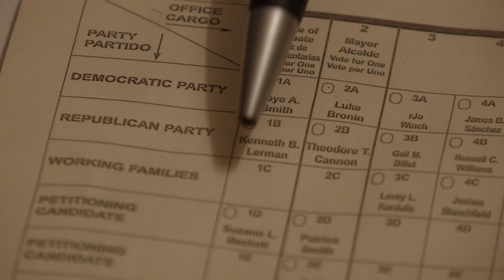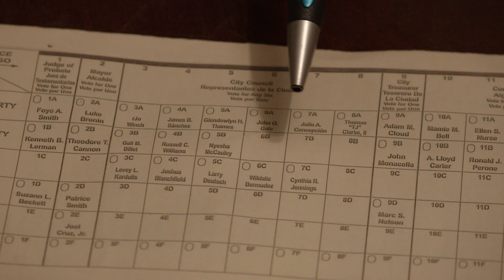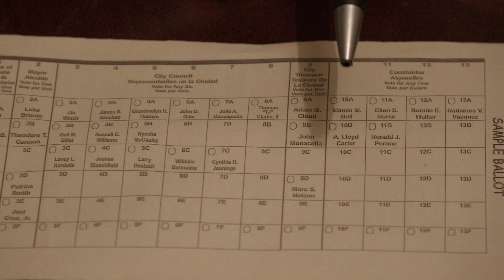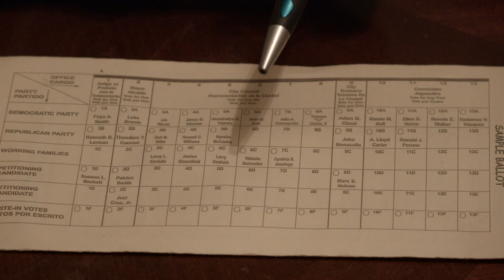(City Of Hartford) How-To-Vote 2015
Hi friends and family, we want to help you exercise your right to vote on this upcoming City Election Day on November 4, 2015. Mayor candidate Joel Cruz Jr. has created a walkthrough video in order to help every hartford resident successfully fill out their voter's ballet!

If this video was informative or of great help to you just click the like button right below and for more helpful video to come please click the subscribe button above for more to come!